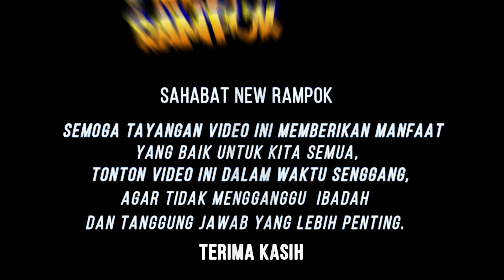MEGA TRANSFER RAMPOK KE TEAM BARON | NEW RAMPOK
Assalamualaikum...

Sahabat New Rampok,

Di video kali ini, kami akan meliput kegiatan take over rampok ke team baron
Terima kasih